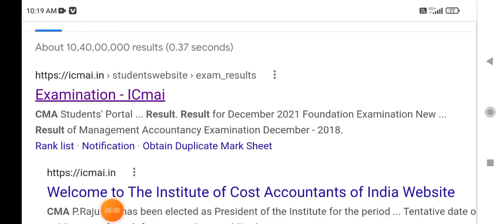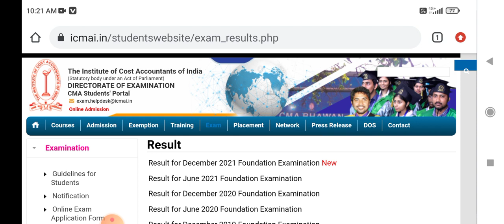CMA Result 2022|cma dec 2021 Result|cma inter result 2022|cma final result dec 2021|cma exam result